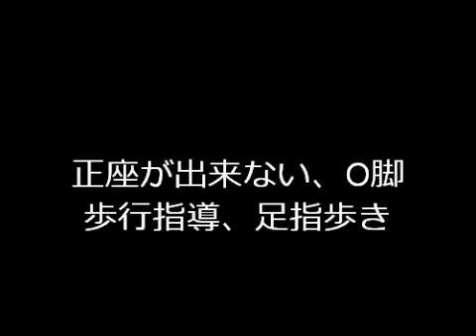天王寺区 東成区整体 正座が出来ない、O脚歩行指導、足指歩き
天王寺区 東成区整体　篠原整骨院　O脚の為に正座が出来ないと思い込んでいますが・・・。